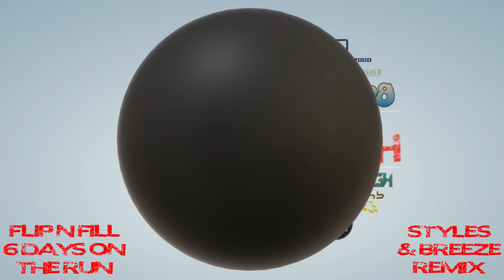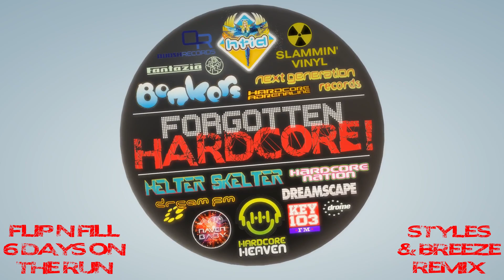Flip & Fill - Six Days (On The Run) (Styles & Breeze Remix)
ARTIST: Flip & Fill
TITLE: Six Days (On The Run) (Styles & Breeze Remix)
RELEASED: 2006
CAT NO. 12DJGLOBE443
LABEL: All Around The World
FORMAT: 12"

Livestream EVERY Friday night, 9pm UK Time... follow social media for updates and video clips!